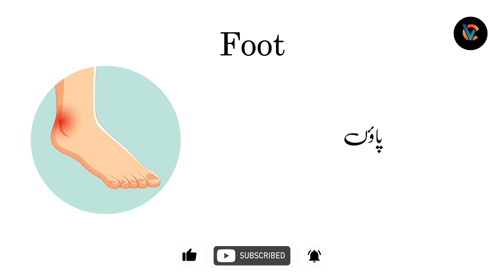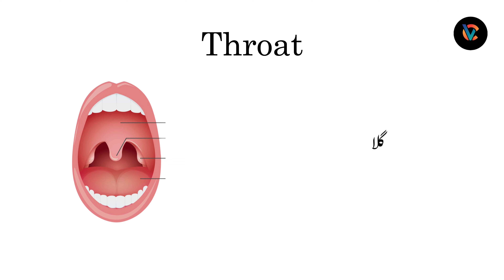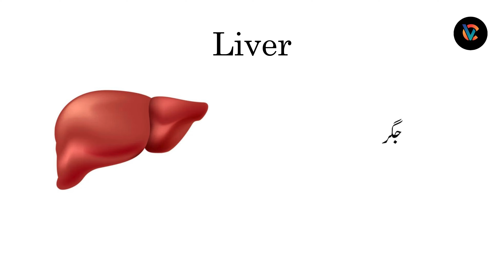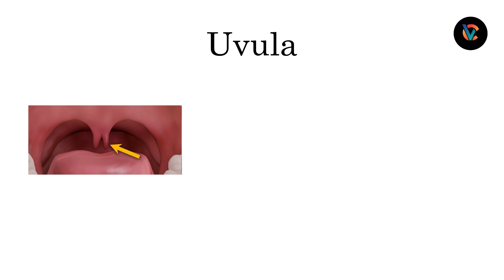"Learn Basic Parts of the Body in English | Listen and Practice | Body Parts Vocabulary"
"In this educational video, you'll learn the basic parts of the body in English, including essential vocabulary for describing body parts. Follow along to improve your English language skills and pronunciation. This video is perfect for beginners and those looking to expand their vocabulary. Watch, listen, and practice to enhance your language abilities!"